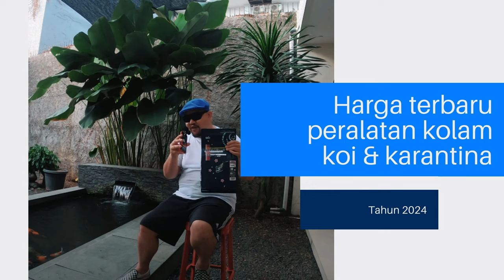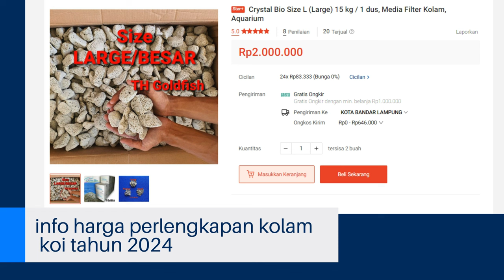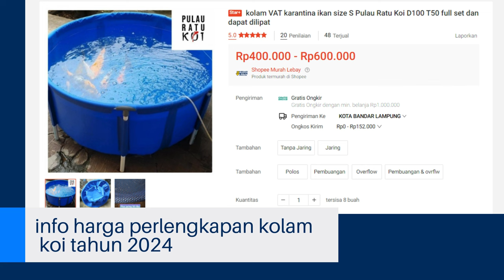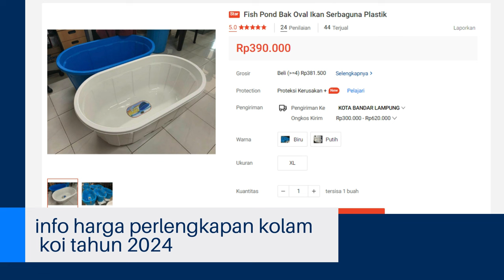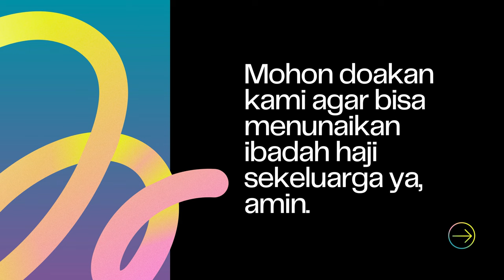Wajib Tau, Harga Terbaru Peralatan Kolam Ikan Koi Tahun 2024, Lengkap Dengan Gambar & Info Harganya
THE RYANS.
selamat bersenang senang, assalamualaikum!
542
Koi89